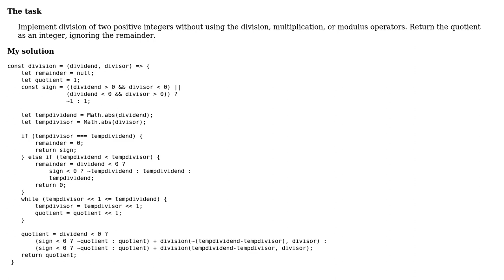Code Review: Division without using division, multiplication, or modulus operators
With thanks & praise to God, and with thanks to the many people who have made this project possible! You are responsible for your own actions.